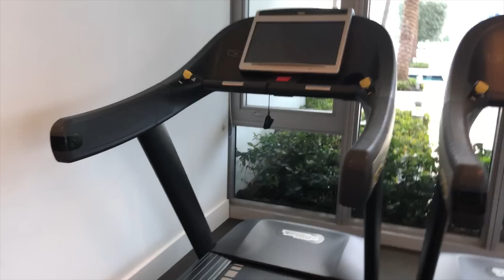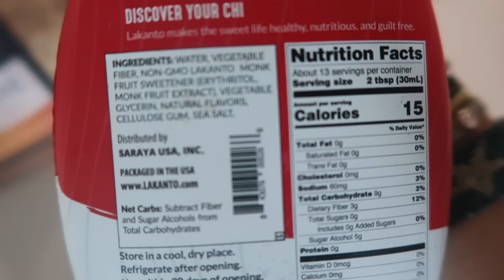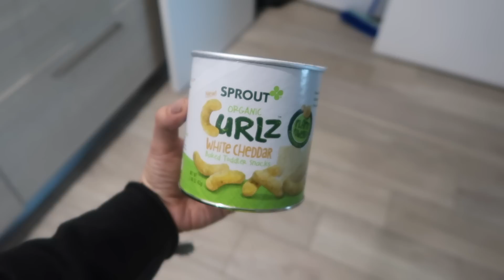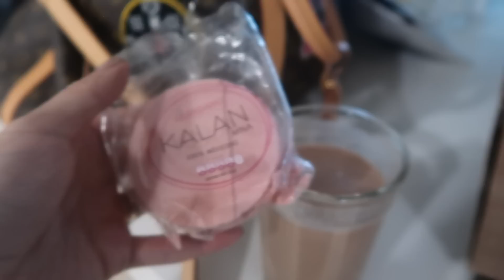MI DIETA Y RUTINA "LO QUE COMO EN UN DIA"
Hola mis amores, espero que estén muy bien y les guste este pequeño video, más corto de lo usual pero bueno Andy en New York y yo sola con la empresa y Luna pues creo que más bien ese milagro para grabar y editar LOL :) , de igual manera viene corto pero concentrado y con mucho cariño, los quiero mucho, besos!